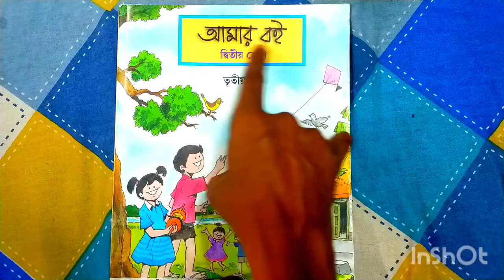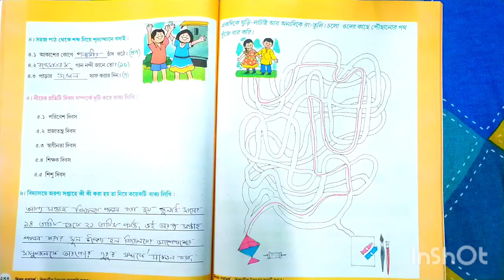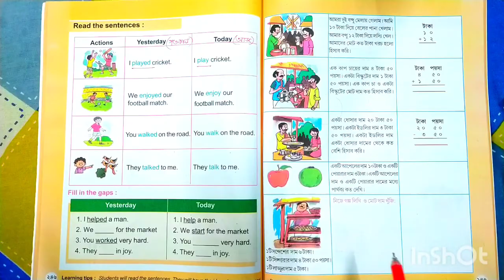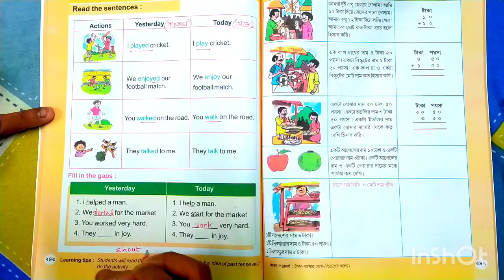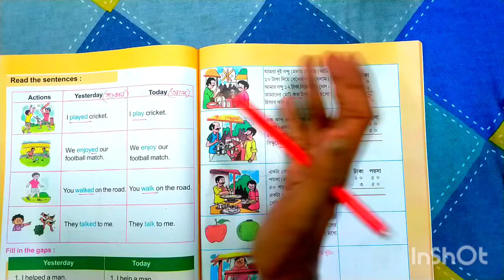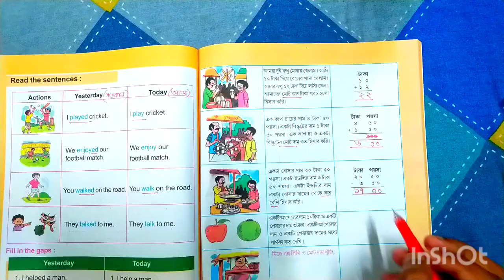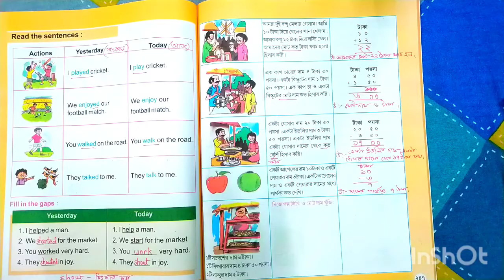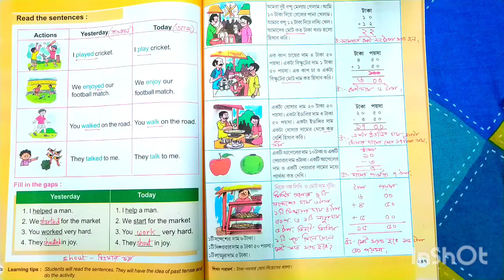Amar Boi|Class 2|Part 3|Page 245-247|আমার বই|দ্বিতীয় শ্রেণি|তৃতীয় পর্ব|পৃষ্ঠা ২৪৫-২৪৭